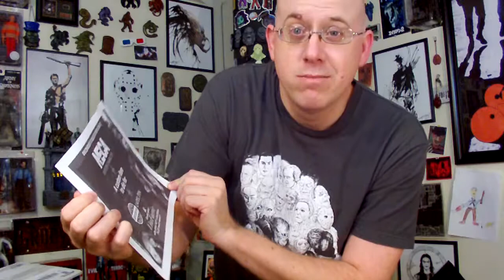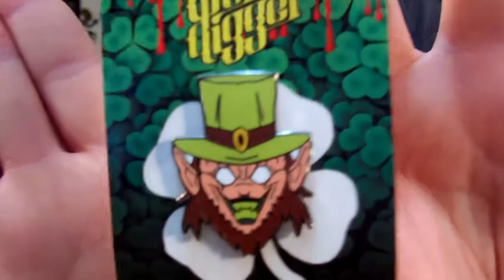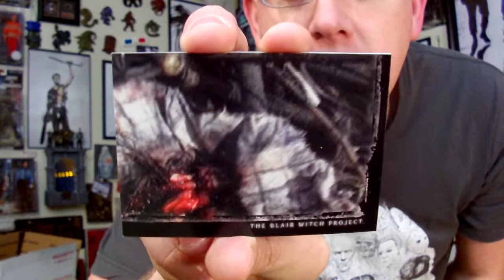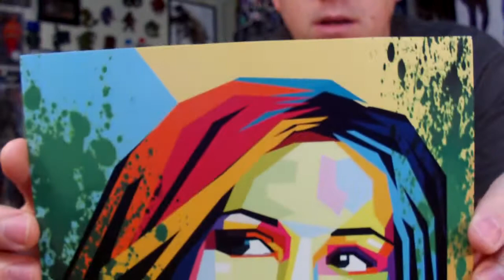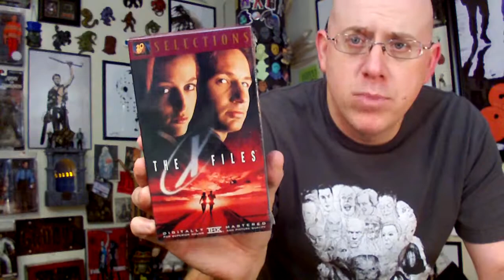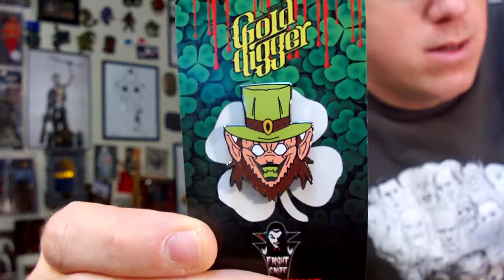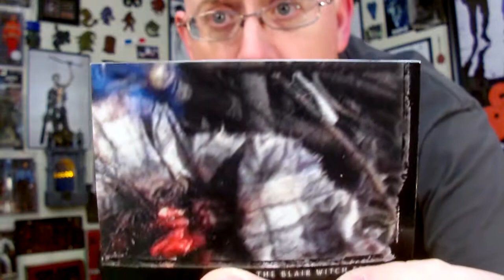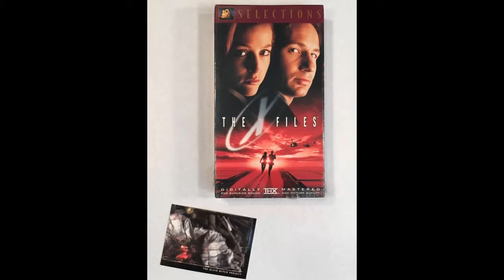FRIGHT CRATE Dec. 2106 unboxing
January 6, 2017 FRIGHT CRATE Dec. 2106 unboxing

I open the third month of FRIGHT CRATE, a newer monthly subscription service that is HORROR themed. FRIGHT CRATE has been doing great when its comes to the items they offer from month to month, super different unique handmade items that are exclusive only to FRIGHT CRATE.

The artist featured in this FRIGHT CRATE was LITAFAERIE, please Visit and become a SUBSCRIBER to her youtube channel at this

If you want to try a FRIGHT CRATE head over to the link here for some horror sent to you

Remember Everyone is always Welcome to share in a GEEKY visit here on Your GEEKY Neighbor